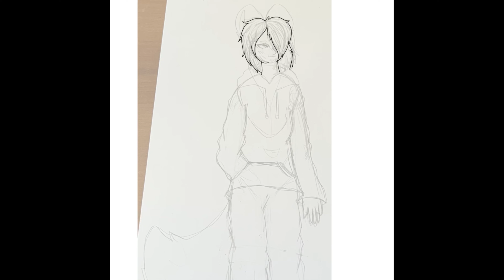Drawing Beanie Boos as HUMANS!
Hey guys! Today I drew beanie boos in human form! Which drawing was your favorite?

This was inspired￼ by Kay & Bell Studios!

Please don’t copy or trace any of the art in this video!

-bbw ⛓🐺💙